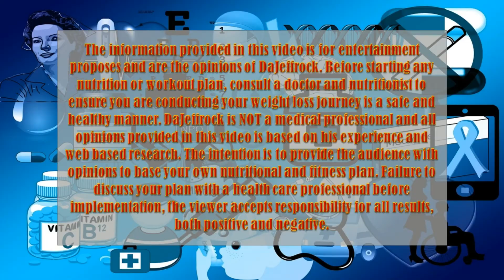Top 10 Nutrition Mistakes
This has been a Next Step Production.